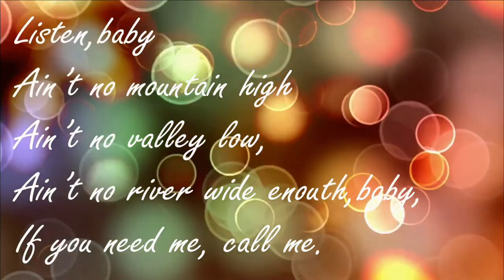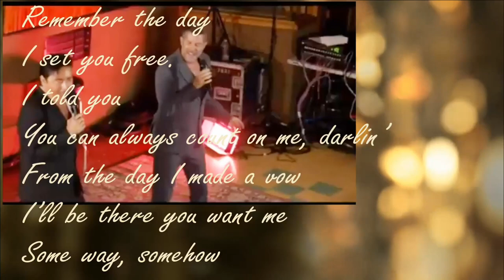Il Divo Ain't no mountain High enough